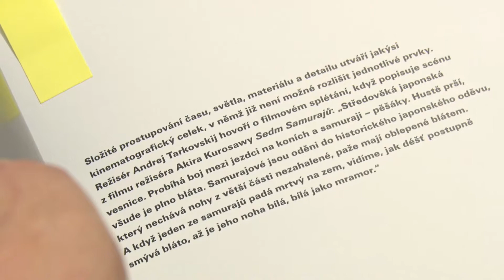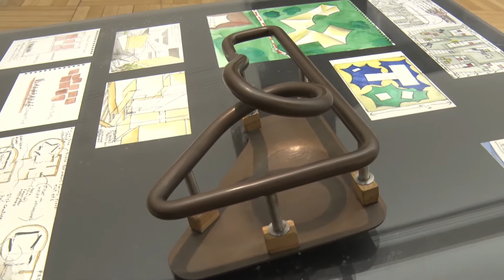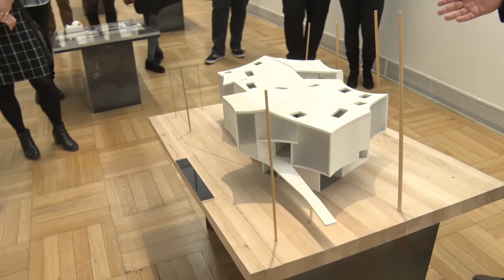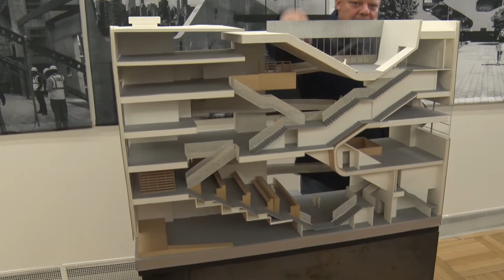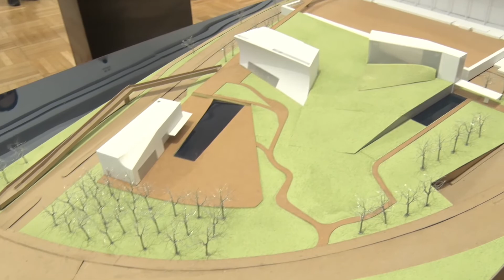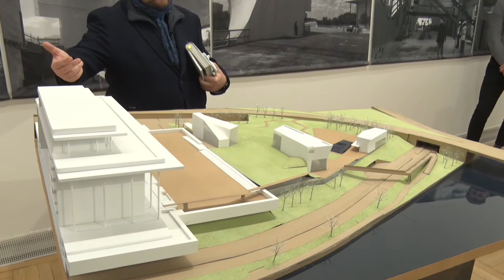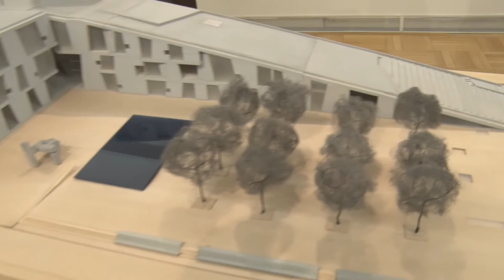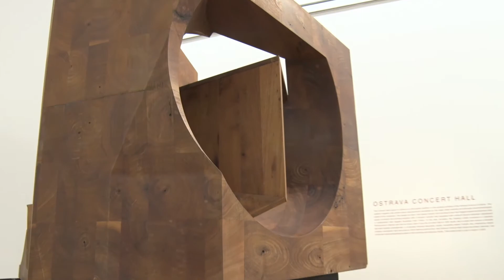Komentovaná prohlídka: STEVEN HOLL: Making Architecture | OSTRAVA s Martinem Strakošem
Martin Strakoš (1972), památkář, historik architektury. Soustavně se zabývá architekturou 19. a 20. století, stavebním vývojem Ostravy, ale i historií památkové péče nebo novostavbám v historickém prostředí.

11. 11. v 17 hodin ONLINE PREMIÉRA komentované prohlídky s architektem Stevenem Hollem.

Architekt Steven Holl (1947) se intenzivně zajímá o roli světla a zvuku v architektuře. Ve svých návrzích také velmi podrobně reflektuje vztah stavěného prostředí k přírodnímu a krajinnému rámci. Na výstavě představené stavby proto představují výrazný vklad k formování architektonické kultury současnosti.